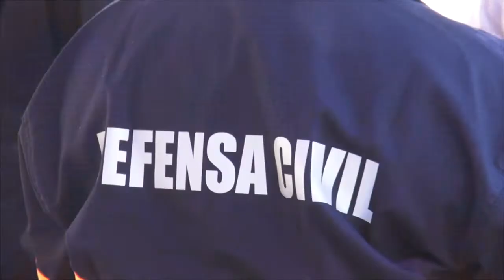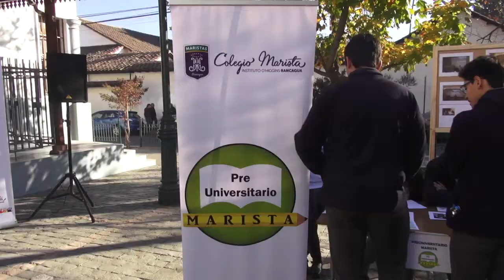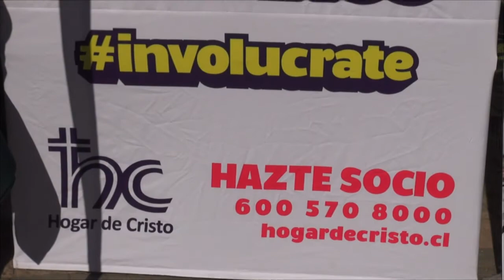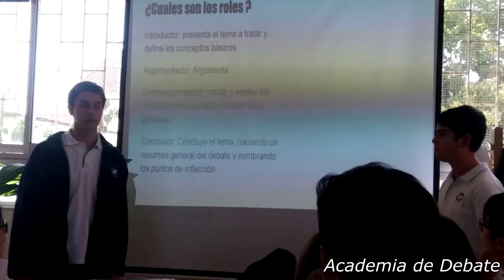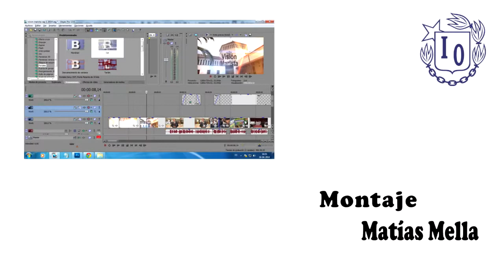Visión Marista Cap1 2018